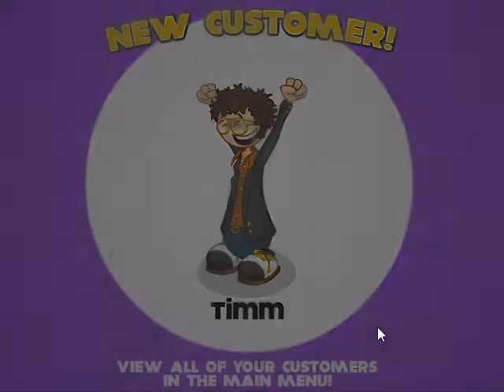Papa's Pancakeria day 2